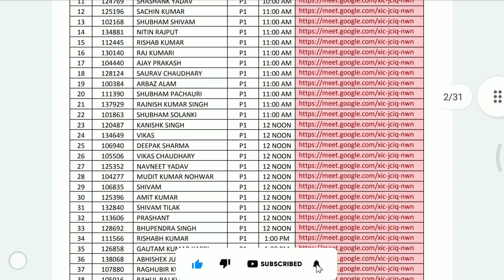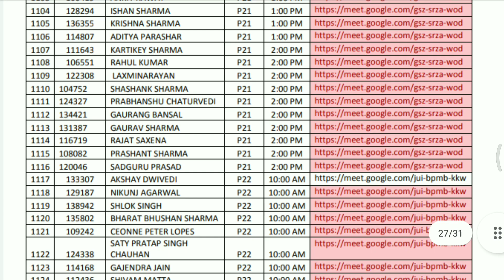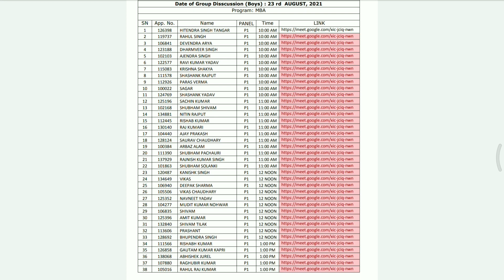DEI ने जारी की List of Students for Group Disscussion (Boys) : 23 rd AUGUST, 2021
Link to download student list

Dei Interview questions

Live Demo | Mobile से ऐसे देना होगा  Test DEI का Mock Test | How To Give DEI Online Paper

DEI ने Online Admission Test के लिए जारी किए जरूरी दिशानिर्देश | dayalbagh Guideline For OnlinePaper

DEI ने जारी की Entrance Exam Date |Dayal  Bagh Admission  Paper  Date  2021-22

How to fill DEI admission form 2021 | Dayal bagh educational institute admission form kaise bhare 21

DEI university के interview में ये questions पूछे जाते है अगर admission लेना है तो वीडियो जरूर देखें

dei website

Link to download prospectus

 HELP DESK
For any admission related queries/grievances kindly contact to below mention
email addresses or phone numbers.
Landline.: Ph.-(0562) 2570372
"Helpline numbers (7AM to 5PM)"
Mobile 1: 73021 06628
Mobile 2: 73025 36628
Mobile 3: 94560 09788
Chairman Arbitration Committee